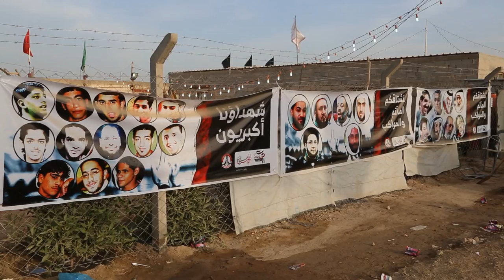قوى المعارضة الثورية تنشر البنرات التضامنية مع شعب البحرين على امتداد طريق المشاية إلى كربلاء